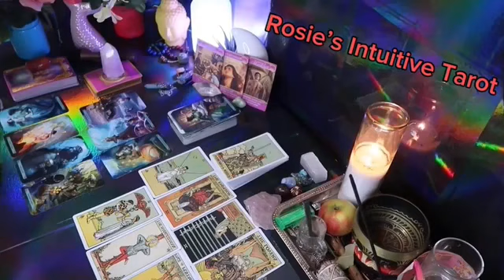LEO ❤️YOU HAVE NO IDEA HOW IMPORTANT YOU ARE TO THEM…TILL NOW” 💗🙃 LOVE TAROT READING 💎🔥🤩😍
Leo Love
Leo 2024
Leo today
MAY